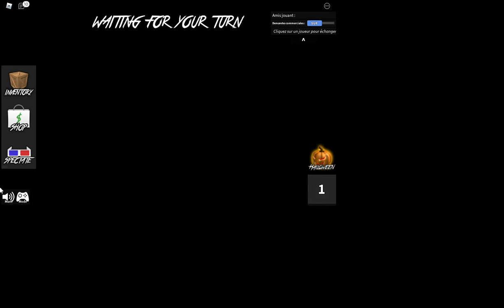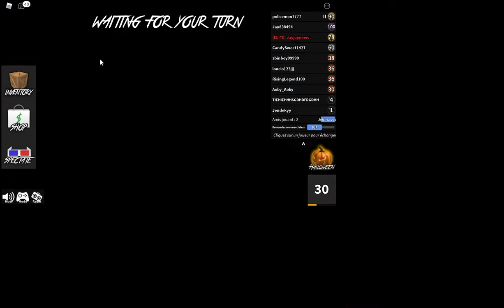Murder Mystery 2 Ep.1 (ft. Candy Sweet Ch.)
This is my first Murder Mystery video and my first collab video!

นี้คือครั้งแรกของผมในการทำวิดีโอเกม Murder Mystery 2 และการทำวิดีโอร่วมกับเพื่อนนะครับ

อย่าลือกด ไลค์ กดแชร์ และ Subscribe และอีกอย่าง กดกระดิ่งเพื่อได้รับการแจ้งเตือนสำหรับวิดีโอใหม่ๆนะครับ

ขอบคุณสำหรับการสนับสนุนของทุกท่านนะครับ